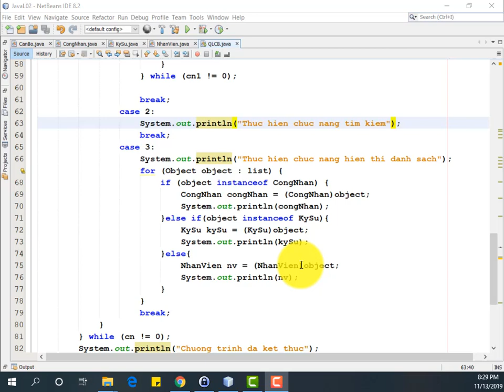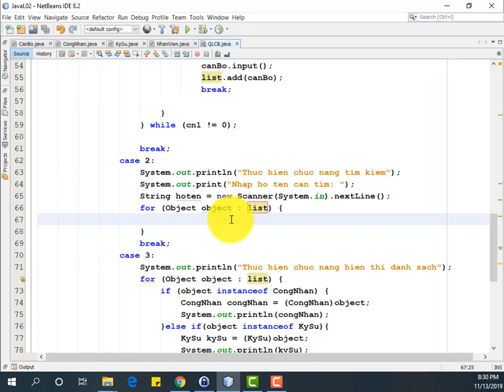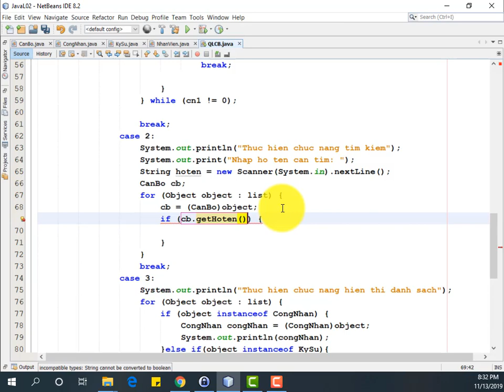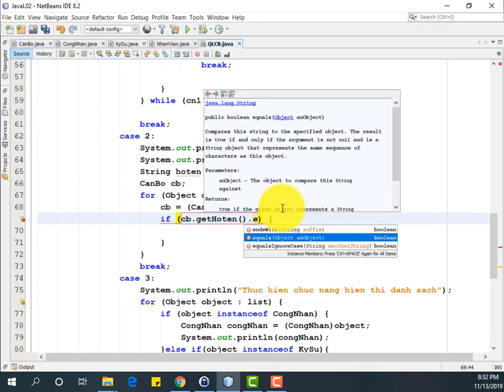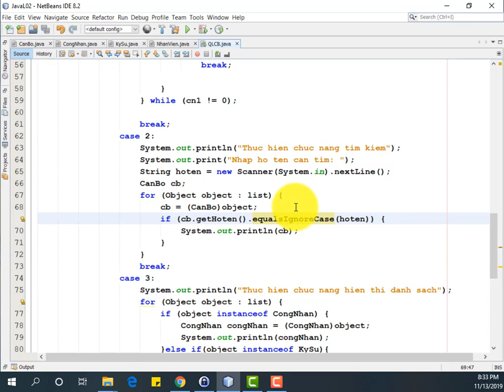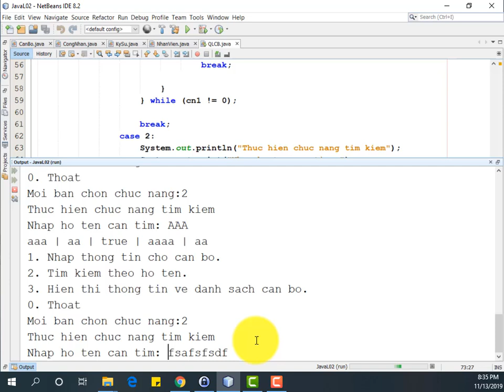7.5 Hướng dẫn thực hành Lab5 Chức năng tìm kiếm theo họ tên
Hướng dẫn thực hành Lab5   Chức năng tìm kiếm theo họ tên